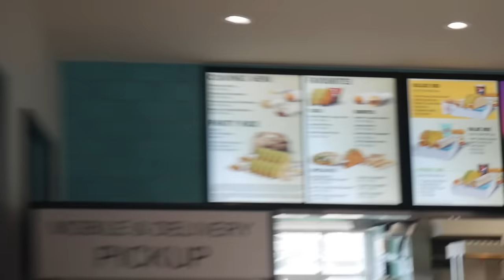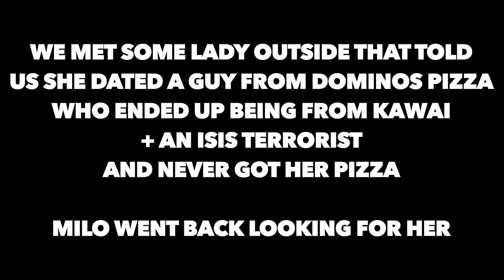Arm Wrestling at Taco Bell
What's good guys, today's video is a fun one. We just had our match with Milo and ran to Taco Bell for a FEAST.

My apologies for the strong language, parental caution is advised!!

Hope you guys enjoy this kind of content;)